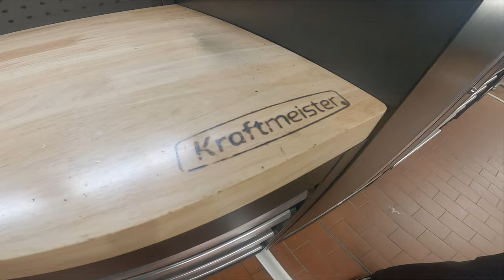Open House Harley Davidson Viersen | Vlog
Ich bin der Einladung von Harley Davidson in Viersen gefolgt, und es war ein super Tag ;)

Kleine Führung durch die Werkstatt, einmal selbst auf den Prüfstand sitzen, all dass durfte ich erleben!

Schaut auch beim lieben Tourensohn vorbei, er hat auch ein Video von dem Tag ;)

Kawasaki VN15

Kamera: GoPro Hero 8 Black + MediaMod
Mikrofon: Speedlink Specs
Intercom: Sena SF2
Helm: HJC RPHA 11 (Kylo Ren Edition)